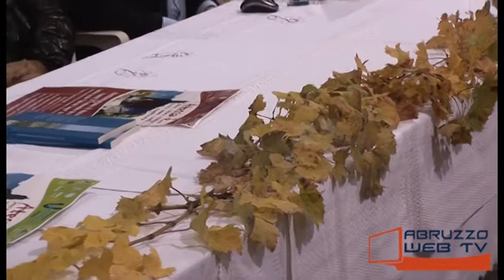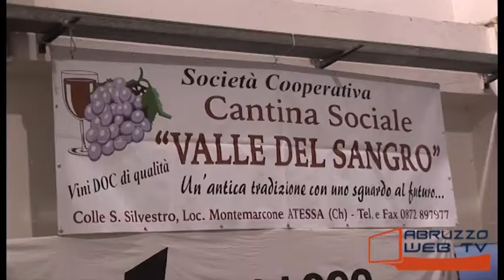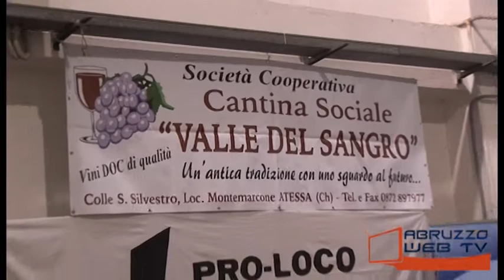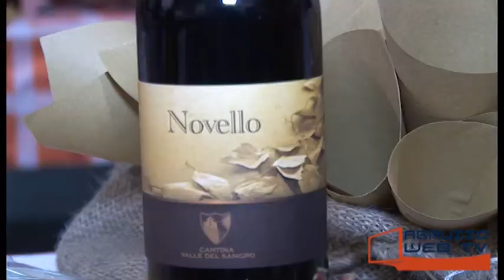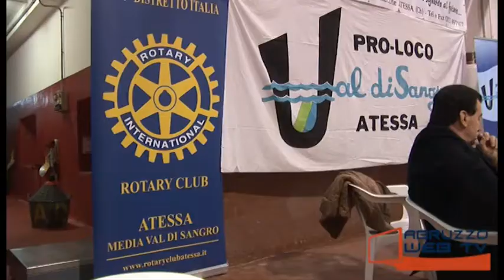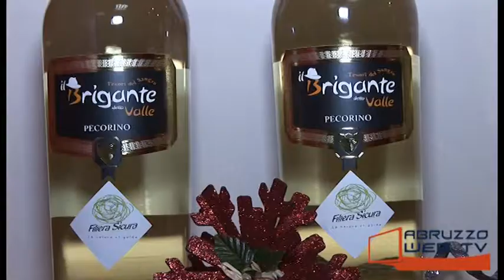Atessa è seconda serata 211114